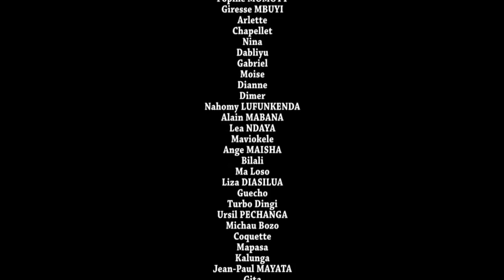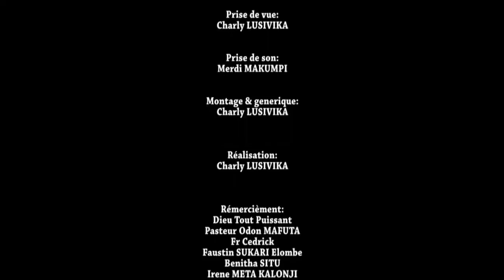NDOKI ZOBA Ep5 ABONNEZ-VOUS SUR VOTRE CHAINE BELLEVUE TV